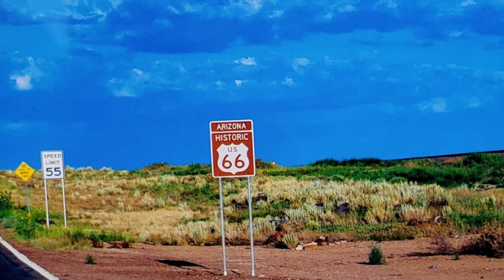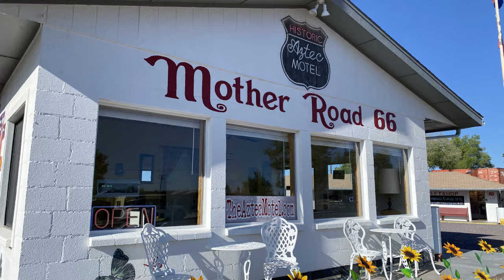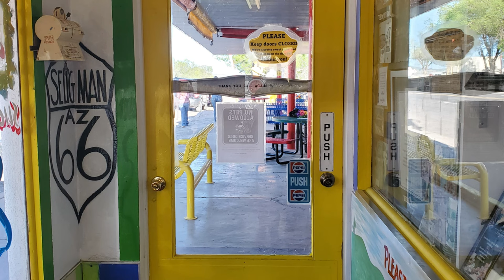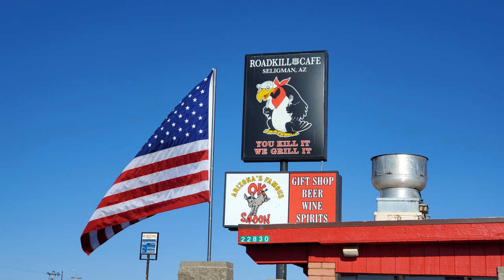Seligman Arizona the Birthplace of Historic Route 66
Today we will take you on a trip with fond memories of yesterday in Seligman Arizona The Birthplace of Historic Route 66. You may be surprised at its connection to Pixars movie Cars. Enjoy, Pam

We're gonna be okay By Cody Fraicis
Old Boxes By Gavin Luke
Nebraska By Candelion
Lets Have Another Round By Will Harrison